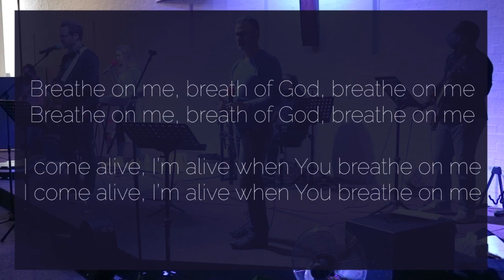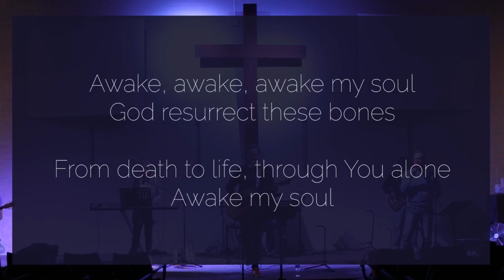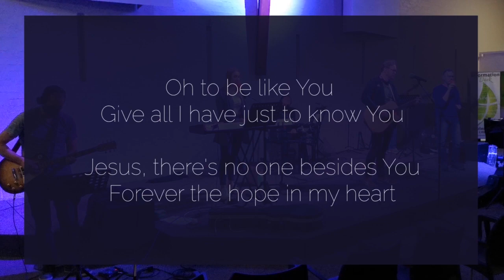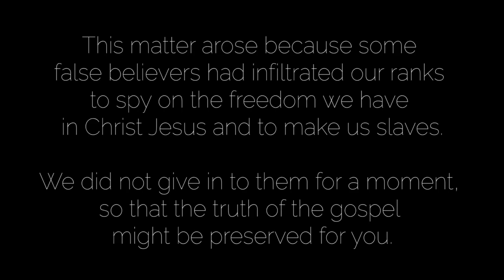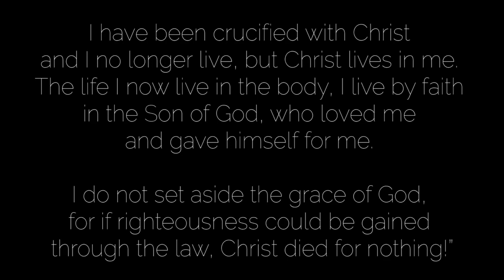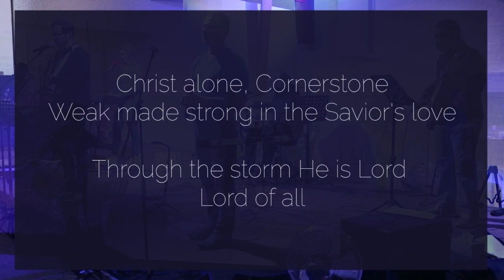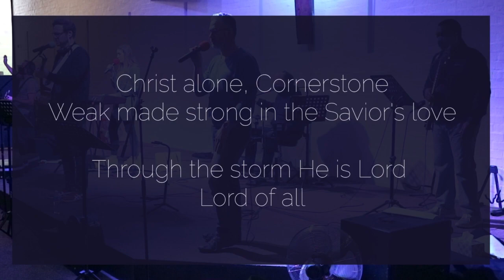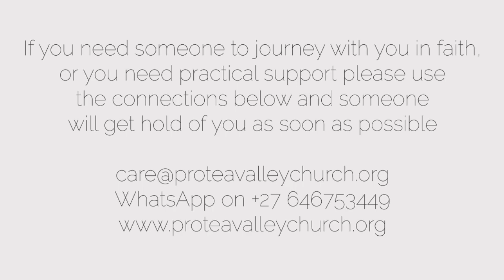Galatians 2: FREEDOM! (Sunday Service 28 June 2020)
Welcome to Protea Valley Church online.

Welcome to week two of our 6-week series looking at Paul’s letter to the church in Galatians. The question we are asking in the series is – “Grace what have you done?”

In Galatians chapter 2 we see that grace made us free! In the sermon we explore what that freedom in Christ looks like.  So the big question for us today is what must we do to find the freedom Christ won for us on the cross. What must we do to find acceptance with God?

We look at legalism / moralism versus liberalism / relativism and aim to provide answers for what we all desire and search for in this world – acceptance.

NEW TO PROTEAVALLEY CHURCH ONLINE?
We’d love to connect with you and get to know you better, please follow the link and tell us more about who you are

Grace and peace to you from God our Father and the Lord Jesus Christ, who gave himself for our sins to rescue us from the present evil age, according to the will of our God and Father, to whom be glory for ever and ever. Amen.